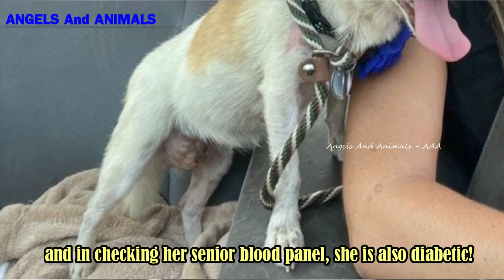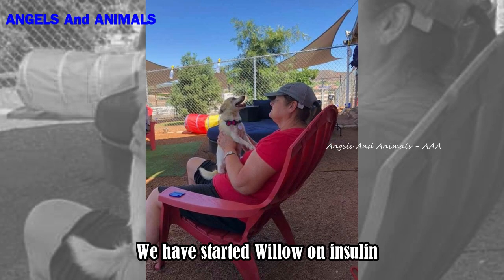The poor dog as a stray with a big mammary masses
This poor dog rescued by Frosted Faces Foundation:
"Meet Willow. She entered Riverside Shelter as a stray. She had thick cataracts, dry patchy fur, and was relatively thin. Watching her quiver in her concrete kennel surrounded by barking of other scared large dogs...
Holly Gorman picked up 14 year old Willow for us on September 1st and brought her to FFF. That's where we noticed her big mammary masses, and in checking her senior blood panel, she is also diabetic! Lucky for Willow-- we've got this!
We have started Willow on insulin and she is handling it well. She will need to be spayed and have the mass removed when we are confident her BG is managed and we will make that happen for her. She will also need dental surgery. We want to fix her all up but we will just take it day by day, one thing at a time.
While these ailments may seem overwhelming, you can take one look at Willow's big smile and know she wants to live and be part of adventures!" Please support Frosted Faces Foundation

- The mom dog and her baby who were found on the streets: youtu.be/Unt_8NH90wA